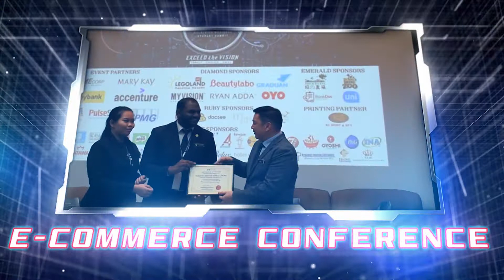[MBSS 2021] Promotional Video 3 - Event Highlights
Hey there!

Are you ready to explore the event highlights of MBSS 2021? Here you go!

What are you waiting for? Join us now to create memorable memories together!

Facebook Page: Malaysian Business Student Summit (MBSS)